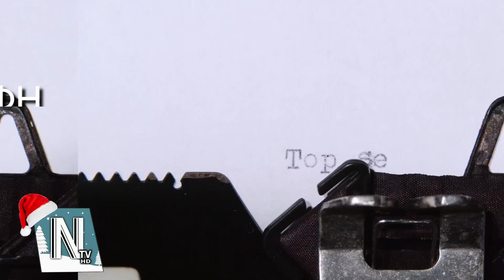Γνωστός Τούρκος στρατιωτικός αναλυτής συνελήφθη για κατασκοπεία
📰 ΤΟΥΡΚΙΑ - Χαμός γίνεται στην Τουρκία καθώς πολυ γνωστός Τούρκος στρατιωτικός αναλυτής συνελήφθη στην κατοικία του στην Κωνσταντινούπολη στις 26 Νοεμβρίου στο πλαίσιο έρευνας της Εισαγγελίας της Άγκυρας για «διασπορά πληροφοριών..Δες την είδηση

CHAPTERS

00:00​​​ INTRO
00:10​​​ ΕΙΔΗΣΗ
02:20 OUTRO